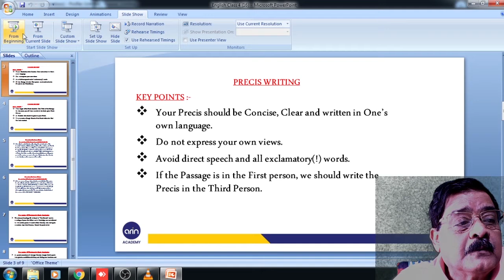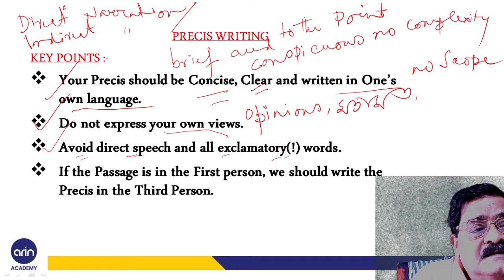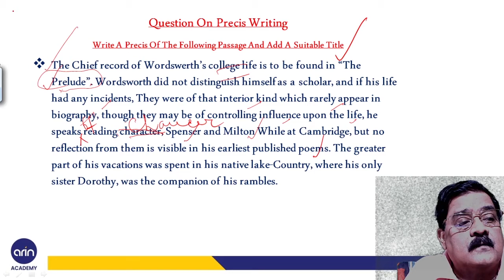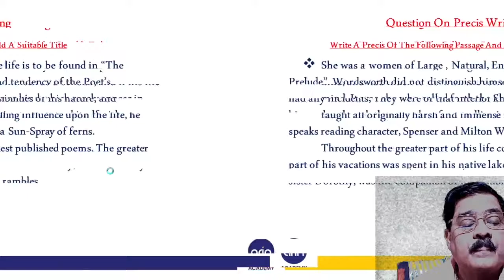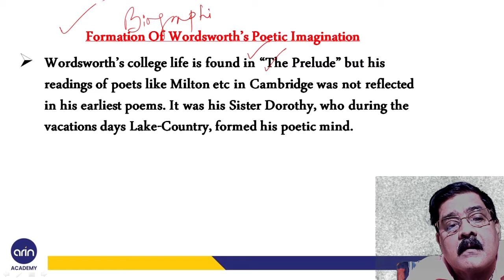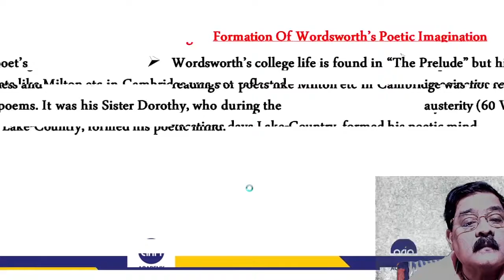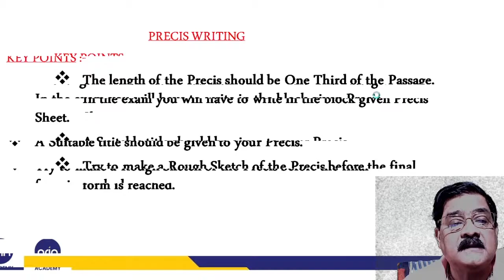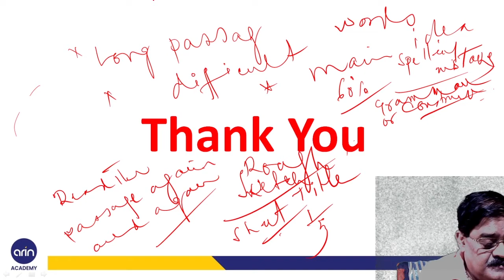English Precis Writing by Mr Shankar Chakraborty | Retired IPS, DIG CID | WBCS English